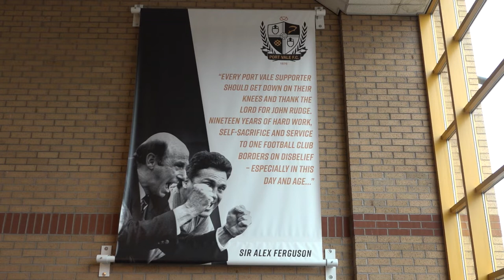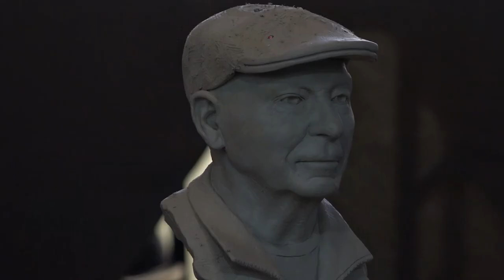John Rudge statue launch at Port Vale.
This piece has been prepared as part of a Newsday at Staffordshire University by Ninad Barbadikar.